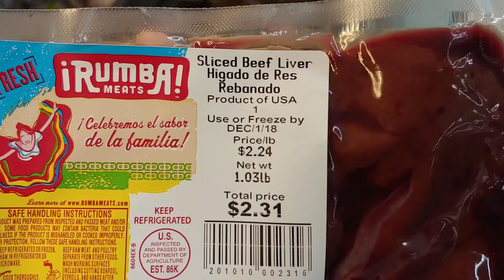Doberman Pinscher Beach Zoomies and Raw Diet - Bucket List ROADTRIP part 2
Kruz is a 5 year old Doberman Pinscher going on the trip of a lifetime. He will go on every adventure and explore South Florida Space Coast the best way a dog can. Lots of raw food, good runs, love and affection.
We took him to Port Saint Lucie and Fort Pierce beaches today and found a dog friendly beach access.